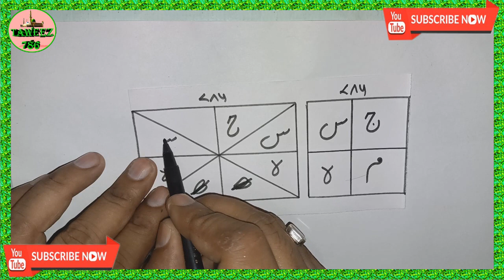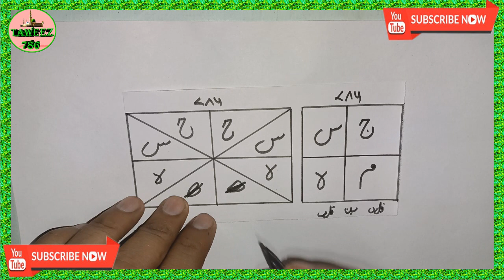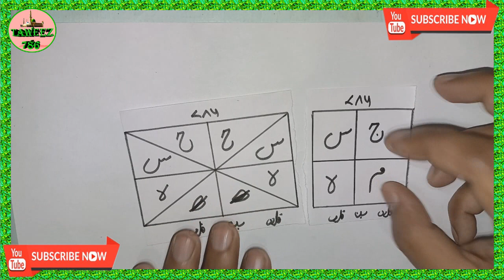Nafrat Dalne Ka Naqsh Do Logo Ko Aaps Me Ladane Ka Taweez Do Logo Ko Juda Karne Ka Amal (wazifa)amal